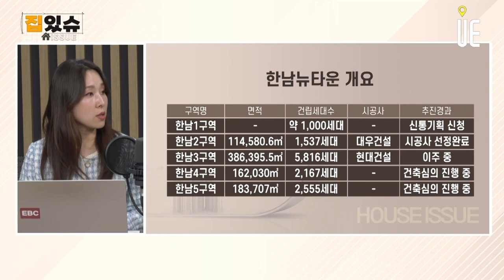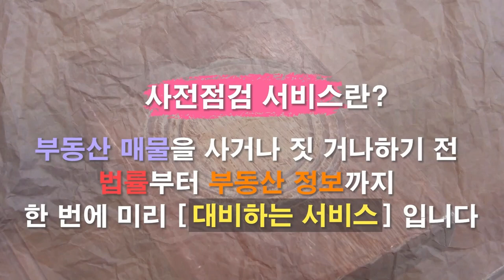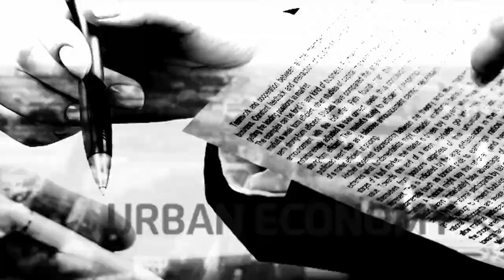신탁방식 재개발·재건축/한남뉴타운 재개발 투자/서울내 소액 재개발 투자 [집있슈 몰아보기]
부동산 신탁사가 시행자 방식과 대행자 방식으로 사업 진행
신탁사가 사업 시행자 방식일때,  조합설립을 위해서 동의 요건을 모아 신탁사를 사업시행자로 지정

신탁사가 조합의 역활을 대신
추진위원회 및 조합설립을 안해도 된다는 큰장점

신탁방식의 사업은 재건축 속도면에서 빠르다
사업초반에 초기사업비의 조달이 수월하다

한남뉴타운 재개발에 투자하고 싶은데요. 투자시 유의할 점과 근처에 소액으로 투자할 만한 곳들도 추천 부탁드립니다.